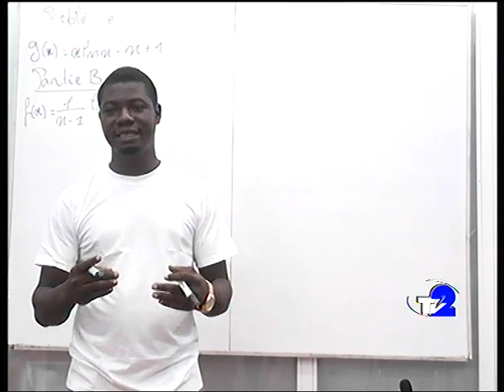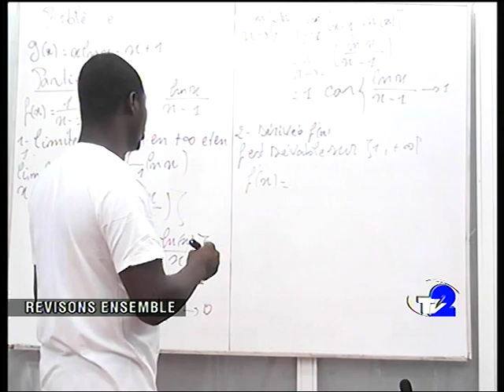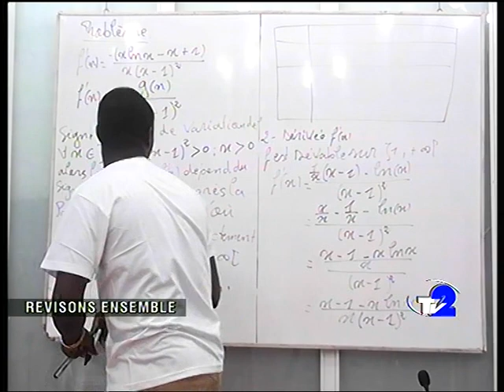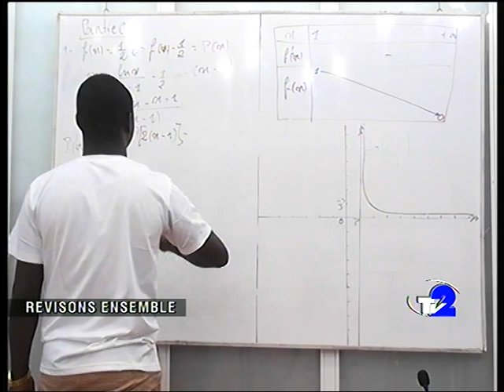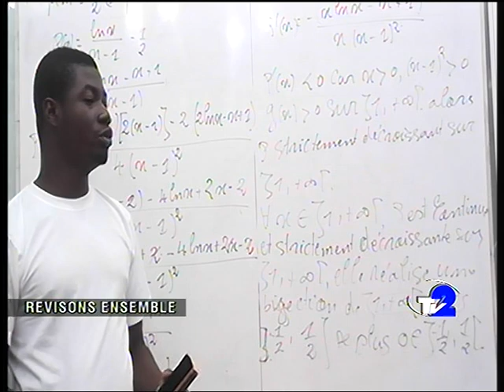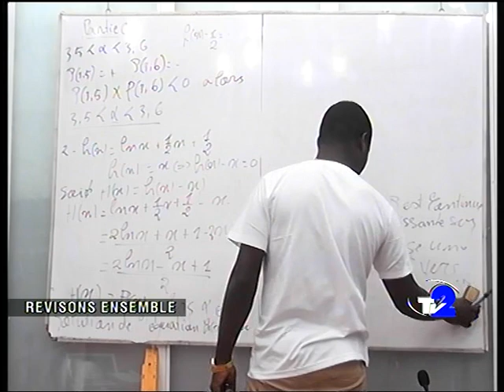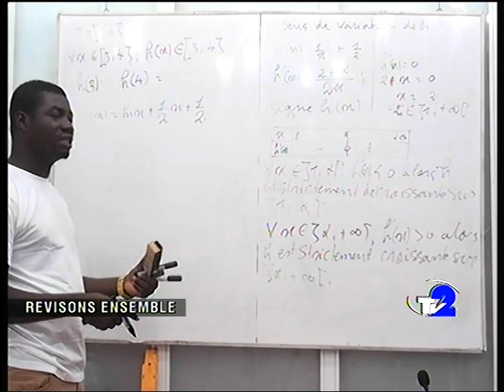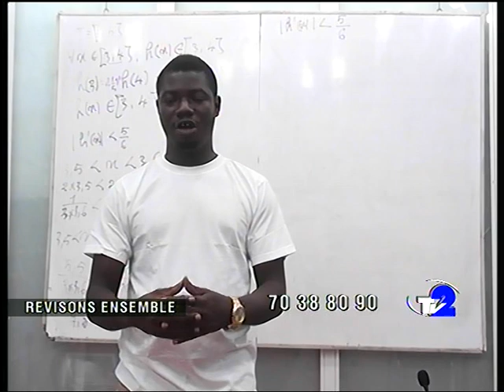RÉVISONS ENSEMBLE MATHS Terminale D DU 04 06 2022